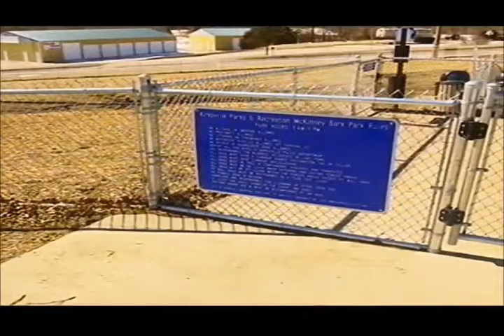Kirksville dog park continues to be a success